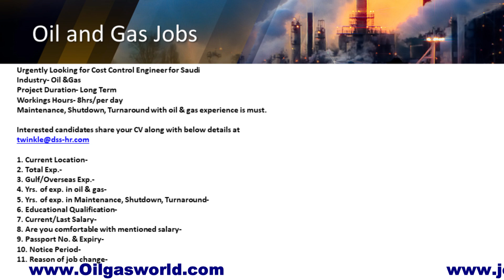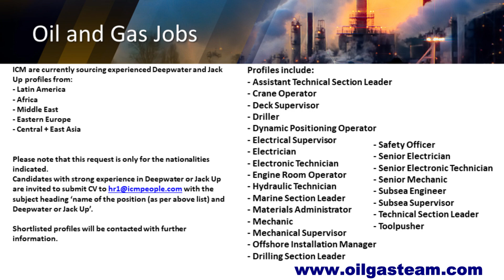Oil and Gas Jobs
Oil and Gas Rotational and Family/Single Status Jobs around the world.
Wish you all the best in your Jobs Search